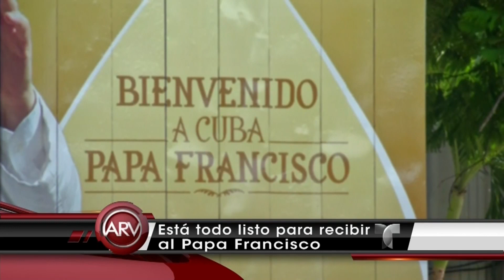Todo listo para la llegada de Papa Francisco a la isla de Cuba | Al Rojo Vivo | Telemundo